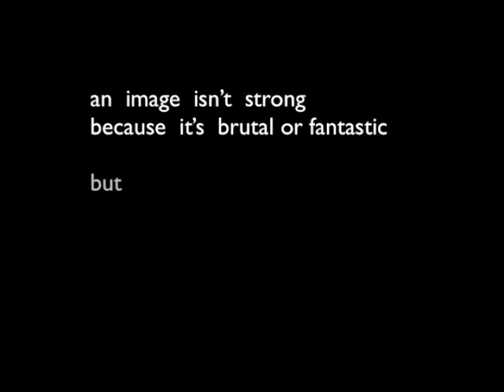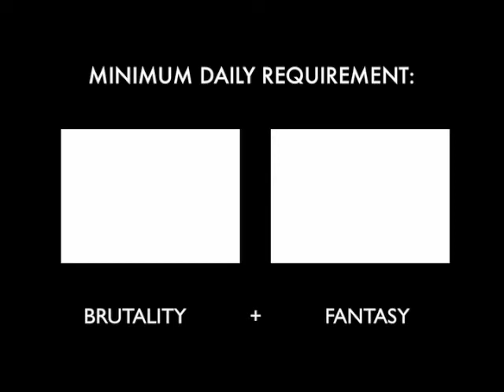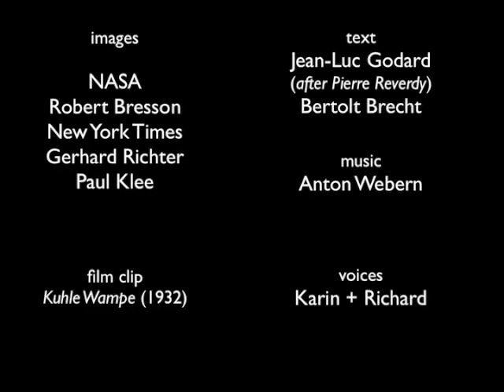Godard: strong images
A visual essay on Jean-Luc Godard, Pierre Reverdy, Bertolt Brecht, Paul Klee, and others.